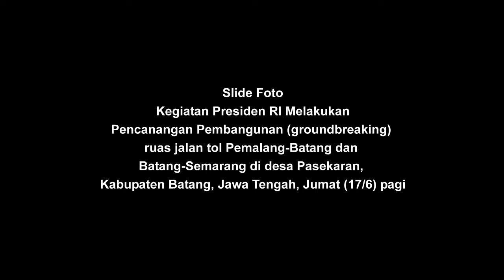Slide Foto Kunker Presiden pada Groundbreaking Ruas Tol Pemalang-Batang-Semarang di Batang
Groundbreaking Ruas Tol Pemalang-Batang-Semarang, Jumat, 17 Juni 2016, Di Desa Pasekaran, Batang, Jawa Tengah